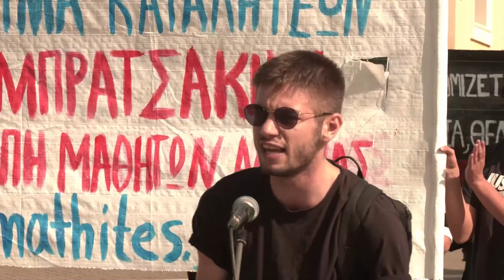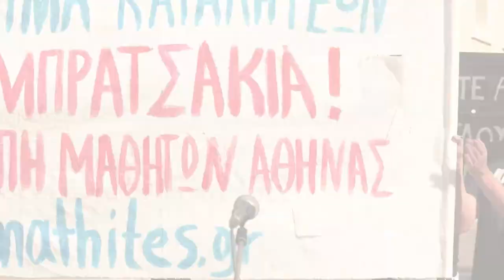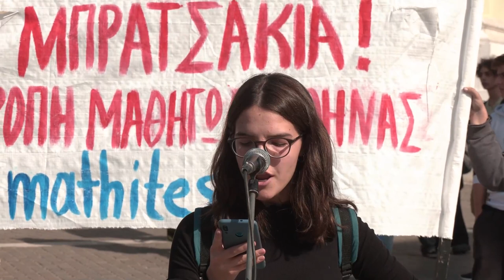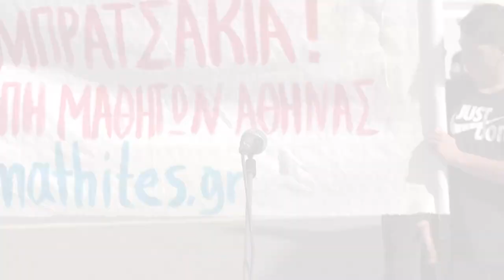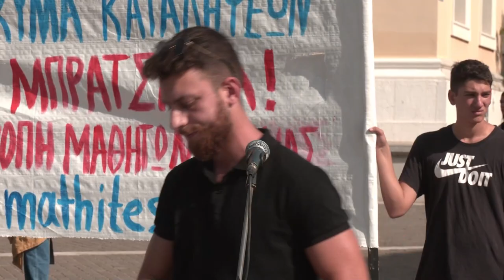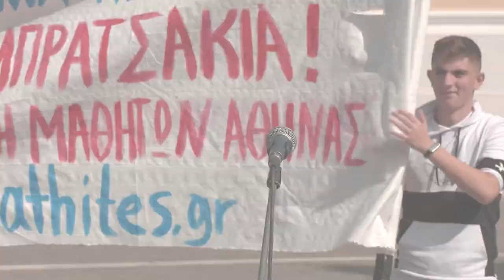«Οι ομιλίες στην συγκέντρωση στα Προπύλαια»